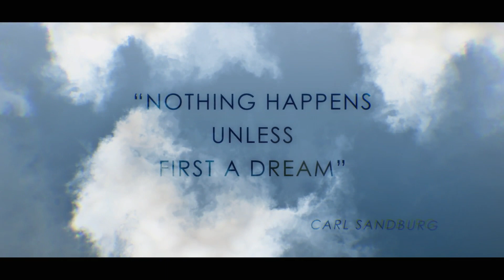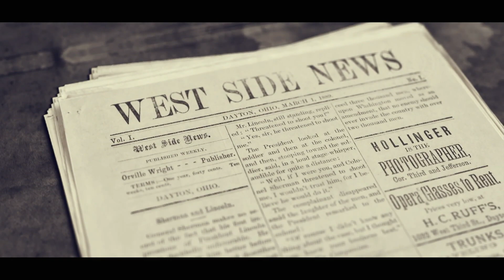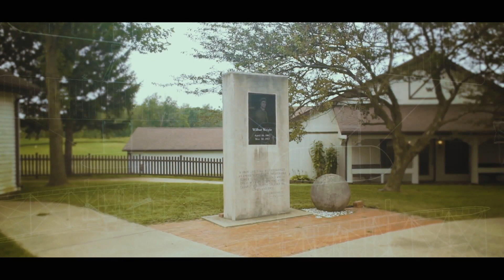Journey Indiana - A Gem in the Country: The Wilbur Wright Birthplace Museum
Travel to Hagerstown to go inside the birthplace of Wilbur Wright - Indiana's own
aviation pioneer.